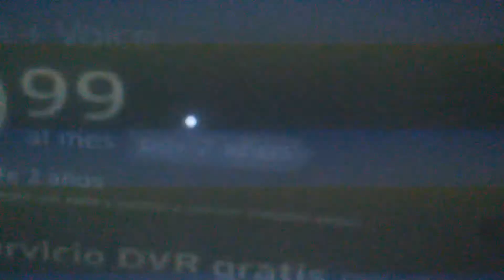Xfinity Spanish Ad